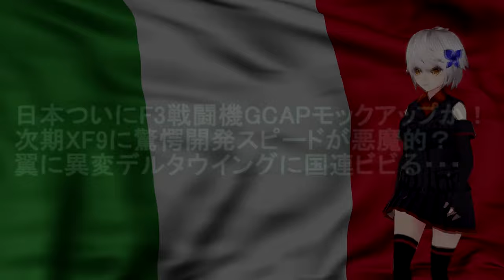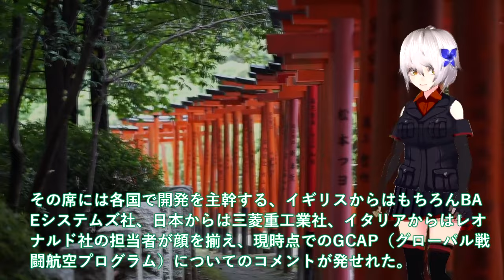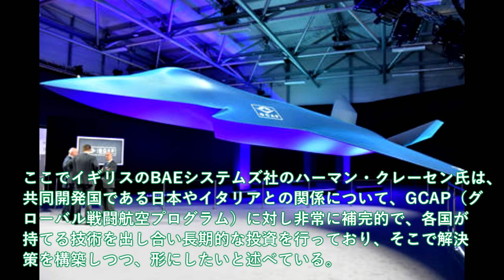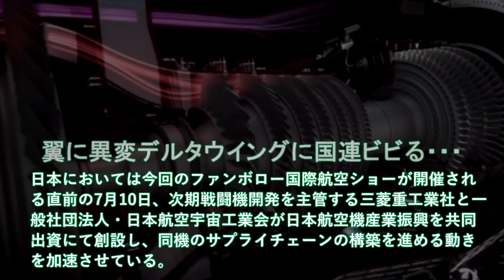【軍事解説】日本ついにF3戦闘機GCAPモックアップか！次期XF9に驚愕開発スピードが悪魔的？翼に異変デルタウイングに国連ビビる・・・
日本ついにF3戦闘機GCAPモックアップか！次期XF9に驚愕開発スピードが悪魔的？翼に異変デルタウイングに国連ビビる・・・

引用・転載「出典：海上自衛隊ホームページ」
引用・転載「出典：航空自衛隊ホームページ」
引用・転載「出典：陸上自衛隊ホームページ」

音源
http:、、amachamusic.chagasi.coma、index.html
BGM
http:、、rdir.magix.net、?page=35DJSQOTBBA4